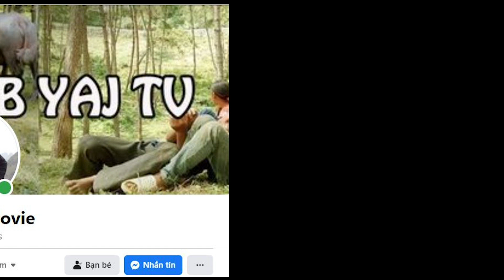3 Sib Pab Txiav Ntoo Thiab Noj Su Ntawm Khub Niam Txiv Lub Neej Txom Txom Nyem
3 Sib Pab Txiav Ntoo Thiab Noj Su Ntawm Khub Niam Txiv Lub Neej Txom Txom Nyem
Tswb Yaj TV : Yog lub channel hmoob yuav qhia txog hmoob lub neej , xws li kev ua noj ua hau , kev dab kev qhuas los yog tej teb chaws qaum teb nyab laj rau nej tsuag tus ua nyob rau tshuag tshuag khov kom pom thiab paub txog lub neej hmoob nyob rau qaum teb toj siab nyab laj zoo li cas .

Tswb Yaj TV ua tsaug rau nej tseem pab txhawb qha thiab

 Phone : 098XXX...

© txwv tsi pub leej twg muab cov video hauv chanel Tswb Yaj TV los tso rau lwm tus youtube yam tsi tau kev tso cai ua tsaug

© Copyright by Tswb Yaj TV  Production ☞ Do not Reup.